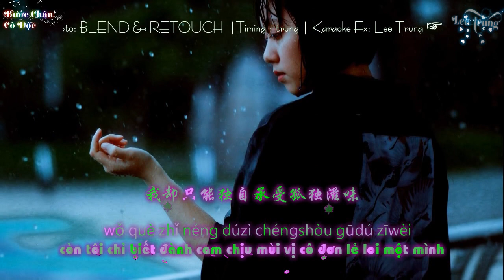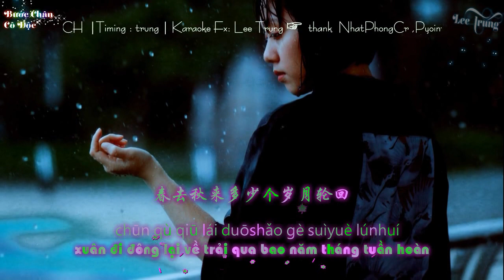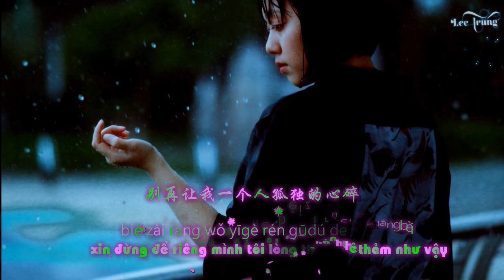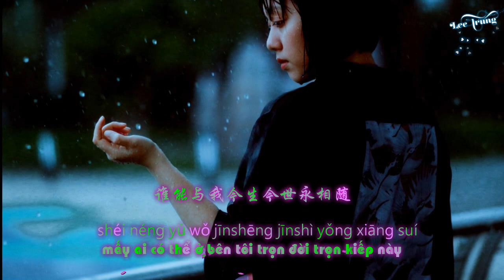[Vietsub+China sub] 听不完的情歌流不完的泪-张师羽[Nghe chưa hết bài tình ca rơi chưa hết nước mắt]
Người vừa đến cũng vừa đi rất vội
Bỏ lại nơi này một thoáng bâng khuâng
Khoảng cách xa nhưng cũng lại rất gần
Mà bước mãi chân trần không đến được

☞ thử pha bộ fx màu tươi trẻ cho bài hát đỡ buồn :D